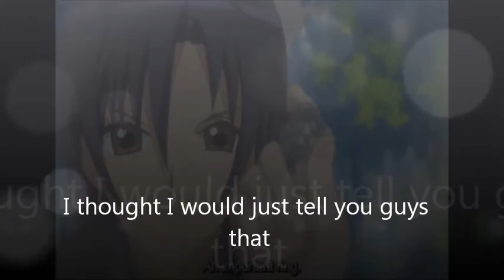Kamichama Karin pics for the world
Anime Kamichama Karin
Music Unwell Matchbox20 (I wanted to do how far we've come by them XD but I still need to find it XD)

Episodes screen shots were from (various)
Screenshots either found or made by me